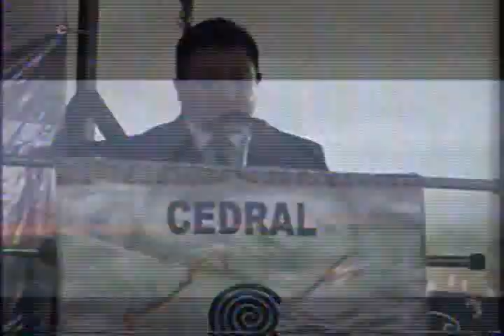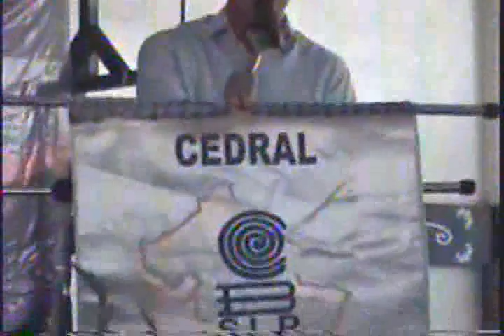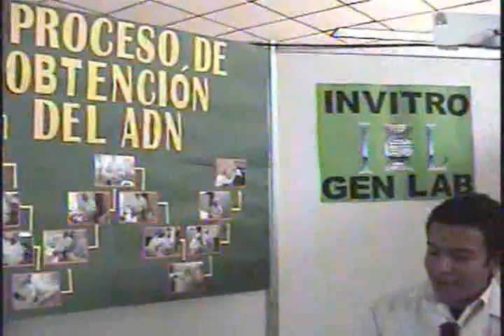MUESTRA DE CAPACITACIONES COBACH EN CEDRAL Y MATEHUALA part1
TE EDITAMOS CUALQUIER VIDEO, Y FILMAMOS TU EVENTO PARA TODA OCASION.

ESTE ES UN PROGRAMA ESPECIAL DEL DIA DE LA MUESTRA DE CAPACITACIONES DEL COBACH DE SLP Y UN DIA EN EL COBACH 03 DE CEDRAL AQUI APARECEN TODOS LOS PLANTELES PARTICIPANTES Y SUS PROYECTOS.